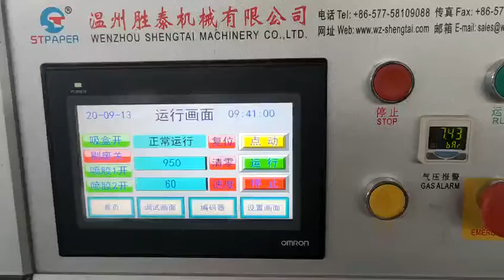ST-100F White Tissue Cube Box Packaging Machine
Stable speed: 60-70 boxes /min with nordson glue machine